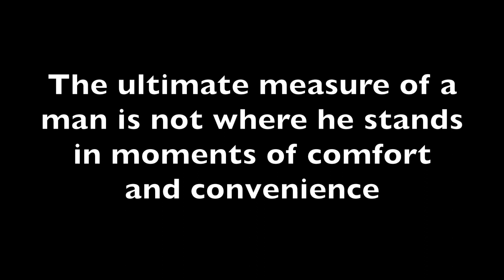Essex vs King George - 2nd game of the 2016 Season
This being the second game of the 2016 Football season with King George defeating Essex 20-0. This video was shown at the football dinner before the King William game.